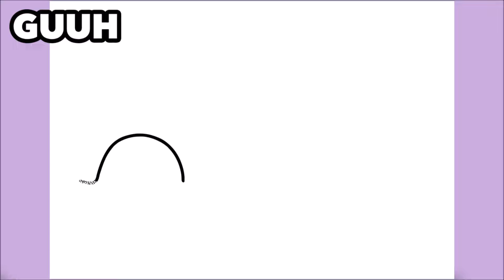كيف ترسم سيارة ميني كوبر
كيفية رسم سيارة ميني كوبر

كيفية رسم
እንዴት እንደሚሳል
كيف ترسم
Ինչպես նկարել
necə çəkmək
nola marraztu
কিভাবে আকে
як маляваць
kako crtati
как да рисувам
ಹೇಗೆ ಸೆಳೆಯುವುದು
com dibuixar
сурет салу
sa unsa nga paagi aron sa pagkalos
mmene kudzatunga
如何画
如何畫
nzira yekukwevera
කොහොමද අඳින්නේ
그리는 방법
kako nacrtati
çawa bikujin
hvordan man tegner
ako kresliť
kako narisati
Kiel desegni
kuidas joonistada
Paano Gumuhit
kuinka piirtää
como deseñar
sut i dynnu
როგორ დავხატოთ
איך לצייר
hogyan rajzolj
esi ise
ווי צו ציען
cara menggambar
描く方法
cara nggambar
របៀបគូរ
ວິທີການແຕ້ມ
duci
kā zīmēt
kaip piešti
wéi zeechnen
како да црташ
എങ്ങനെ വരയ്ക്കണം
kif tfassal
me pehea ki te utu
कसे काढावे
хэрхэн зурах
څنګه رسم
چطوری طراحی کنیم
jak narysować
ਕਿਵੇਂ ਖਿੱਚਣਾ ਹੈ
кантип тартат
cum să atragă
как нарисовать
le auala e faalatalata
Како цртати
ho hohela joang
ڪئين ٺاهيو
வரைவது எப்படி
jak kreslit
ఎలా గీయాలి
nasıl çizilir
як намалювати
indlela yokudweba
indlela ukudweba